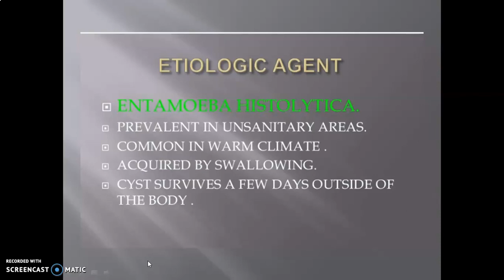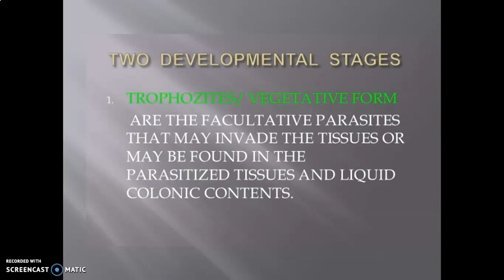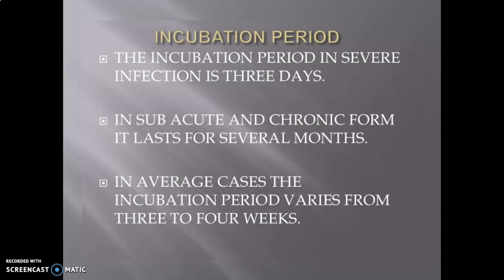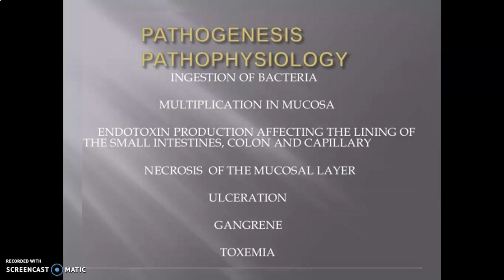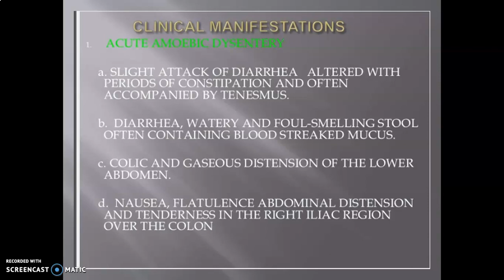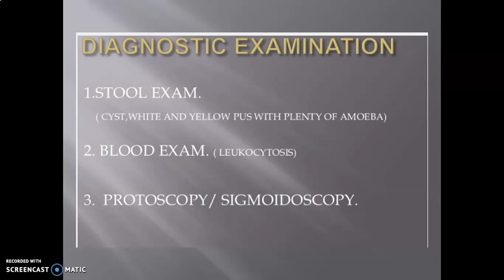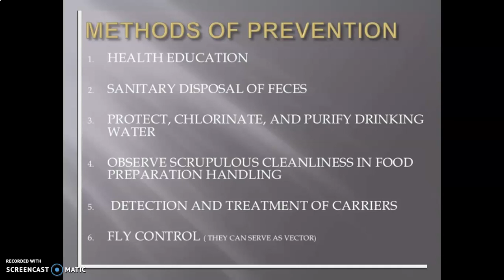amoebiasis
in this video, the viewer will learn about  amoebiasis  disease with their types ,causative agents, sign & symptoms , diagnosis & treatment